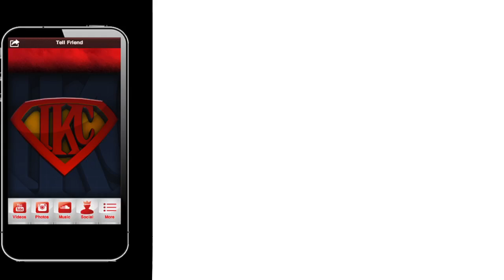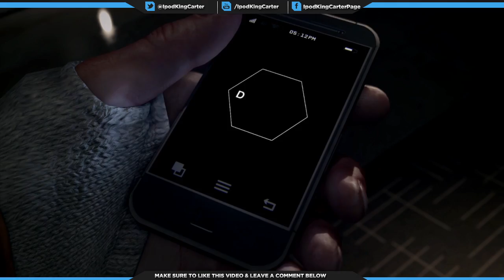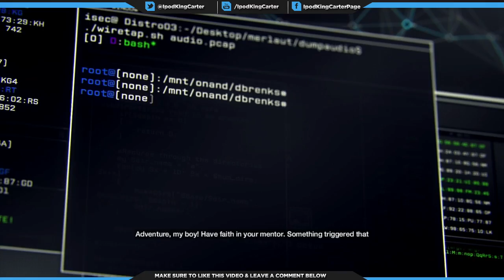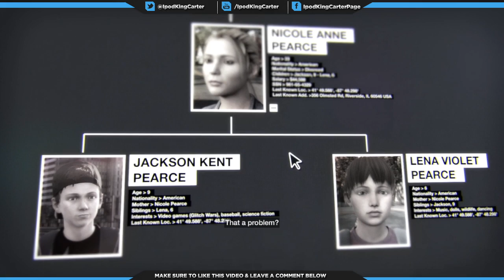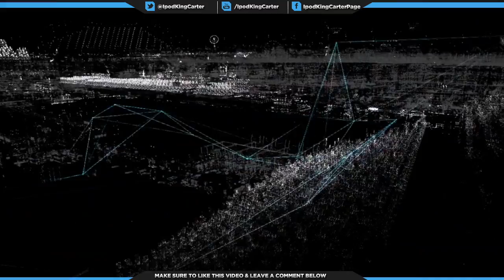Watch Dogs PS4 Gameplay Ep. 1 - Bottom Of The Eighth | Act 1 Walkthrough Main Missions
Download The Official TEAMIKC app

Download My TEAMIKC Mobile App